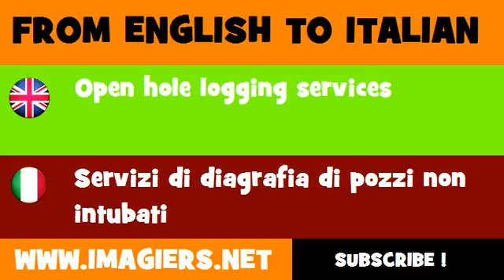FROM ENGLISH TO ITALIAN = Open hole logging services